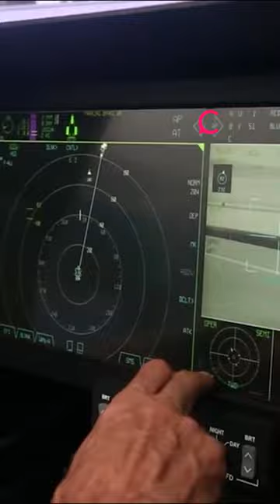Can the F35 really replace the A10 Warthog ?